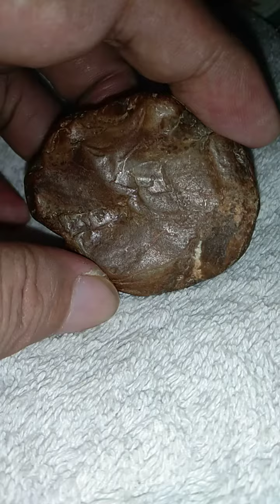August 13, 2020